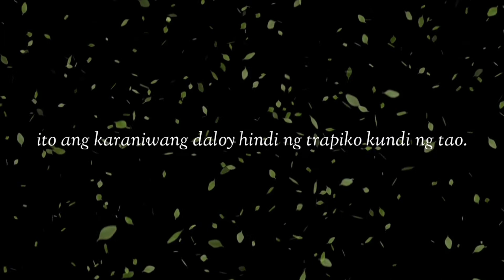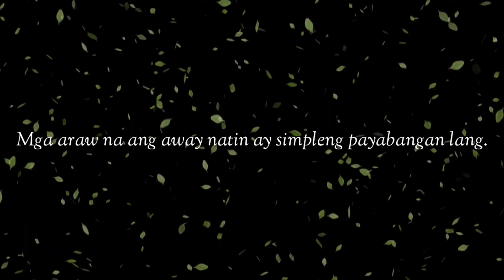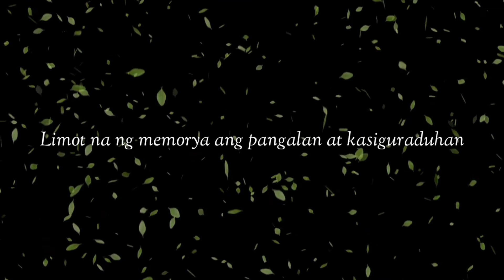Kaututang-dila | A Spoken Poetry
Ang tulang ito ay alay sa kamalayan at pagkakaibigan.